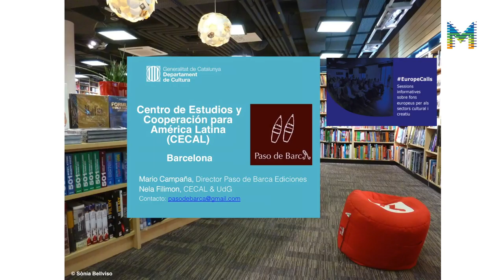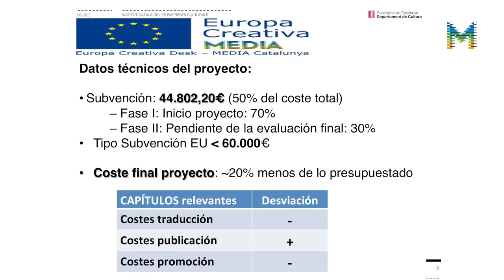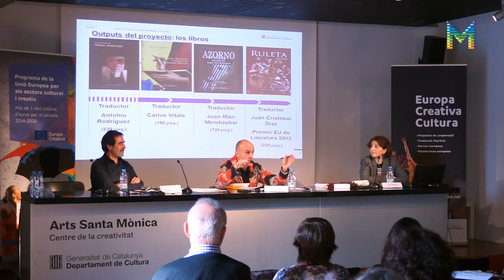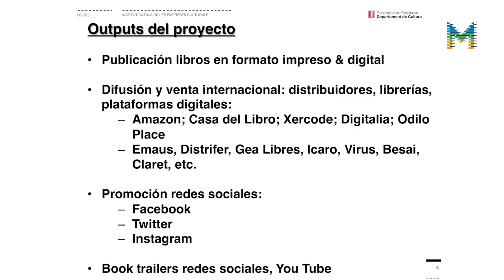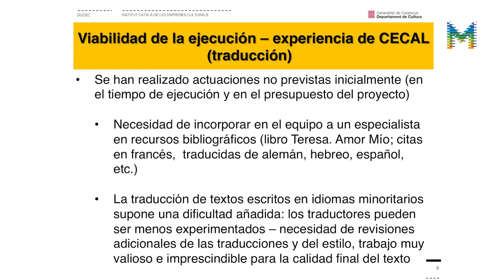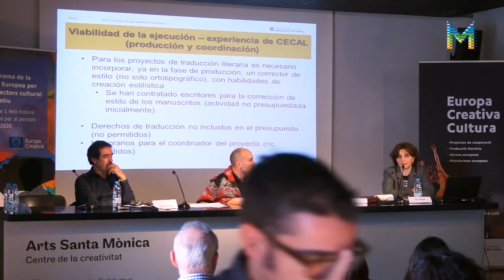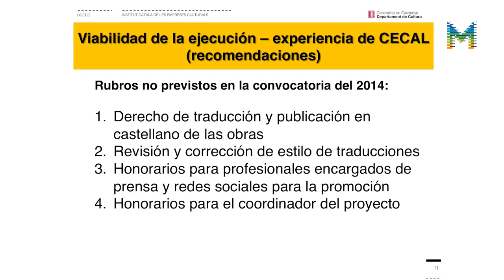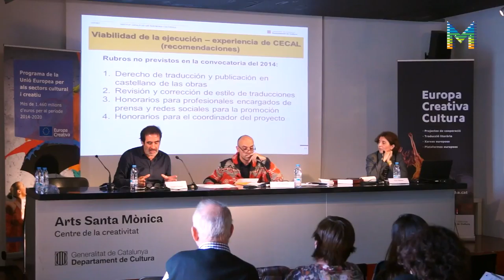EuropeCalls Europa Creativa Cultura - Suport als projectes de traducció literària 2017 (2/2)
Vídeo de la sessió EuropeCalls Europa Creativa Cultura - Suport als projectes de traducció literària, celebrada el passat 28 de febrer de 2017 a l'Arts Santa Mònica, amb la presència de Nela Filimon, responsable de CECAL, beneficiària d'aquest ajut l'any 2014, d'Augusto Paramio, responsable de l’oficina Europa Creativa Cultura per Espanya i Àlex Navarro, coordinador d'Europa Creativa Desk - MEDIA Catalunya.